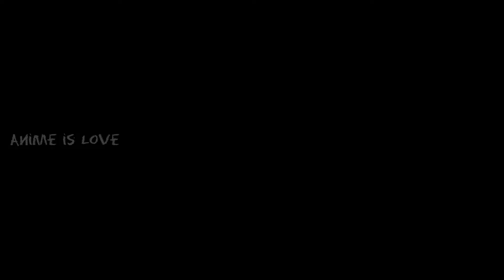Beast Gohan (Gohan's new form)